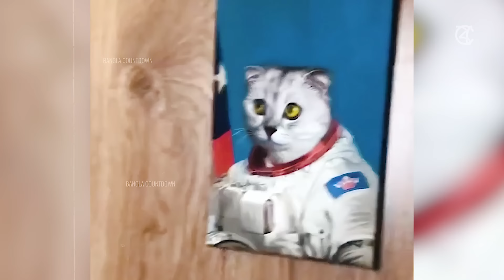পশুদের মজার কর্মকান্ড ক্যামেরায় ধরা পড়া | Funny Animals Video 2022 (Part-10) | mayajaal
This video for viewer who like মায়াজাল, pinikpi, rohossotube, funny mysterious, chayapath, রোমাঞ্চকর, funny facts, crazy facts, bd documentary. etc.

This animal videos made for just educational purpose only.